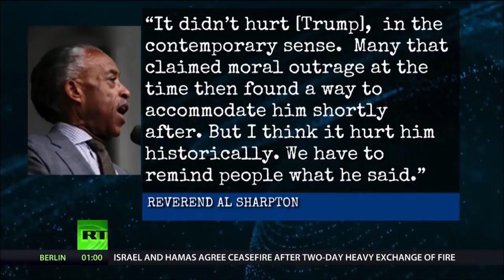Charlottesville One Year Later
WCHV's Joe Thomas -- who holds the distinction of being pepper-sprayed by BOTH sides -- recalls what happened, and what you didn't see on TV.